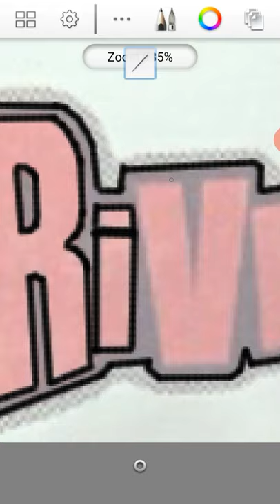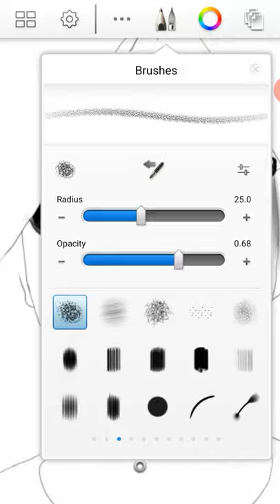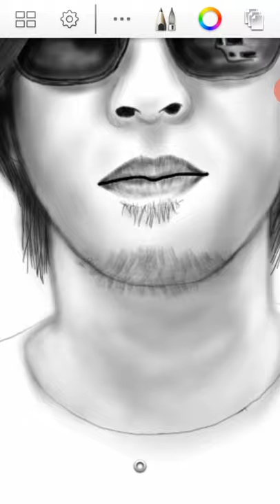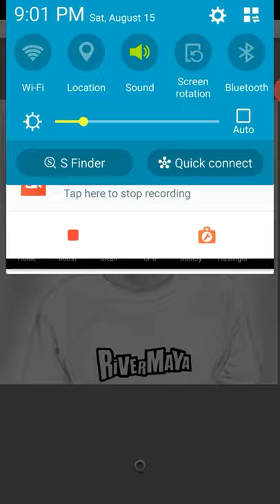SPEED ART DRAWING (Mike Elgar)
Sketchbook App
GCQ Art Edition 😆😀😁

Music
♤Haymaker-Mike Elgar

Subject/Model
Mike Elgar